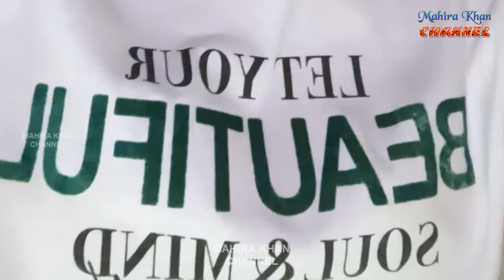WOW 💕😍 Ahsan Mohsin Gifted Beautiful House to Minal Khan on Wedding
In this video you can see that Ahsan Mohsin Gifted Beautiful House to Minal Khan.